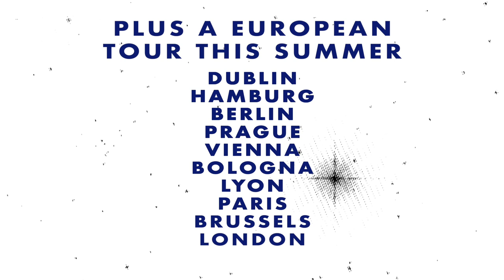Codeine - Reissues and Tour Announce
UK & EU Numerophiles rejoice! The entire Codeine catalog is coming back into print this summer. They also have a run of live dates coming your way.